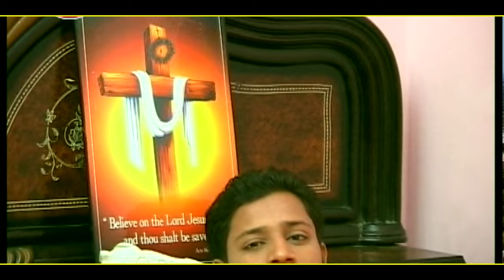Bandagi || Sardool Malook Wali || LMC MUSIC || New Masihi Geet 2022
SINGER                         SARDOOL  MALOOK WALI
MUSIC & MIX               SURMANDEEP MANSA                                                                                                                                   LYRICE                            SARDOOL MALOOK WALI                                                                                                                                                                                                                                            VIDEO BY                       JASS      LMC
LABEL                             LMC    MUSIC   CO
YEAR                               2022
THANKS                      All  TEAM